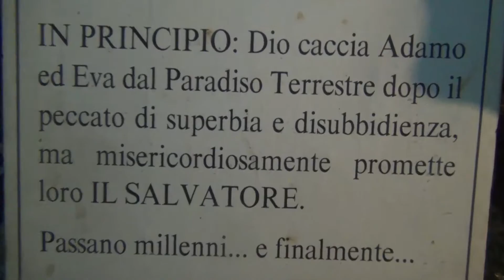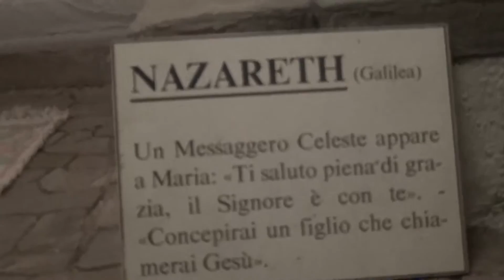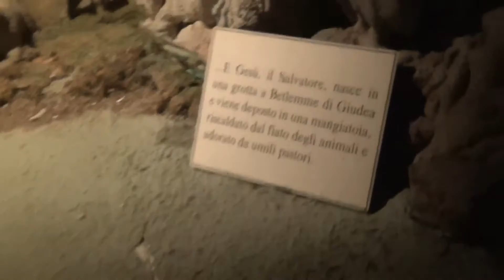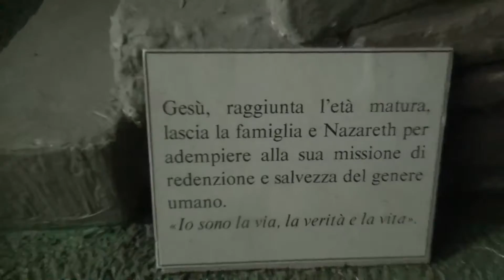25-12-2016 VILLA DEL CONTE (PD) IL SUO PRESEPE MAGICO DAVVERO MERAVIGLIOSO (FILMDOR RENATO)